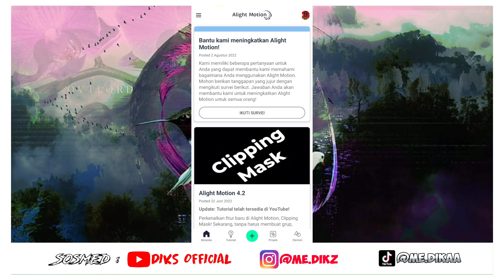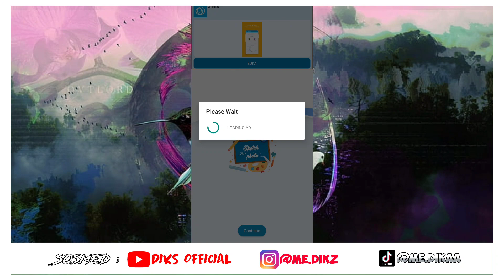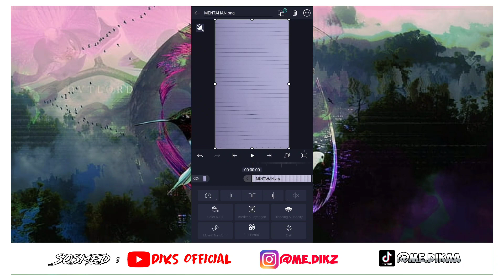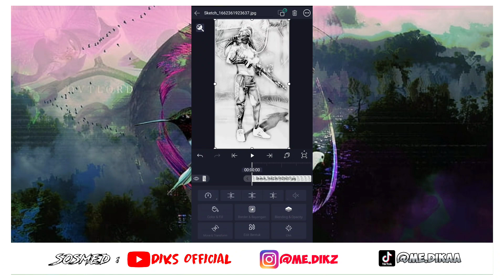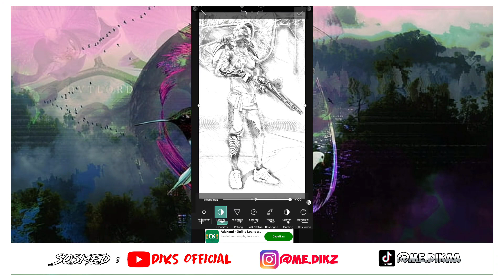Tutorial Membuat Gambar Karakter Freefire Di Kertas Yang Lagi Viral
Assalamualaikum wr.wb
Kembali lagi dengan aku Andika Rafael, Kali ini Aku ingin membagikan lagi Preset alight motion terbaru ya guys

JANGAN DI SKIP YA GAES BIAR KALIAN TAU MANA PRESET YANG KEREN❤️